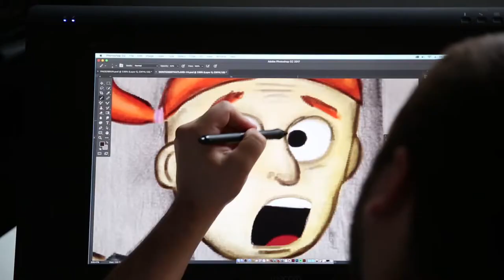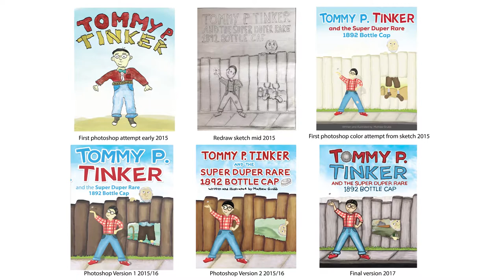Tommy P. Tinker Children's Book Kickstarter Campaign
This is the Kickstarter launch video for my first children's picture book called Tommy P. Tinker and the Super Duper Rare 1892 Bottle Cap. You can pre order a copy of my book